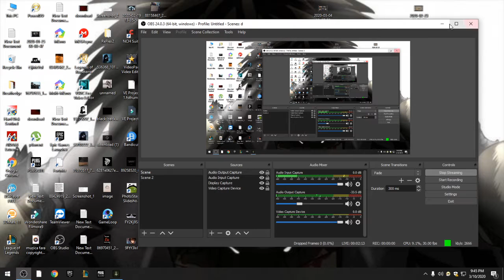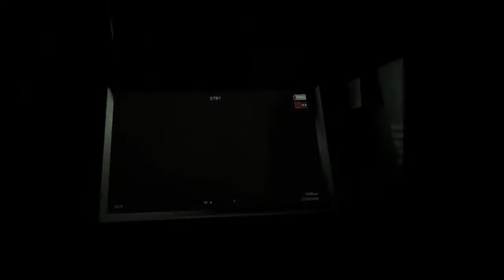Zarkana-Pvm hard@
Prima data live!